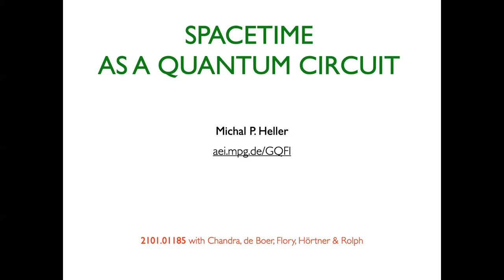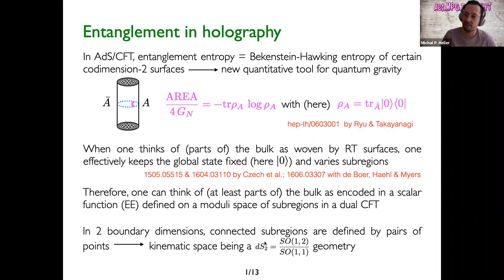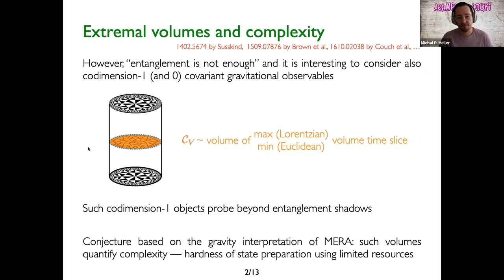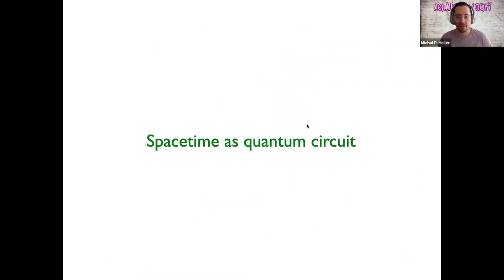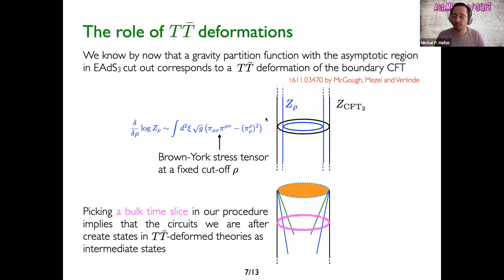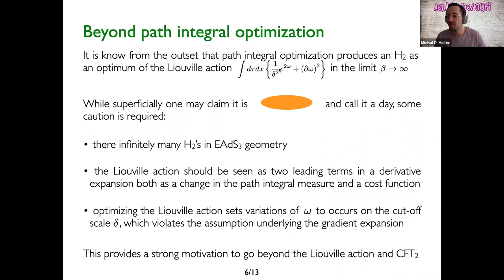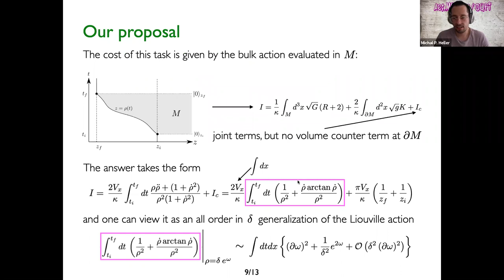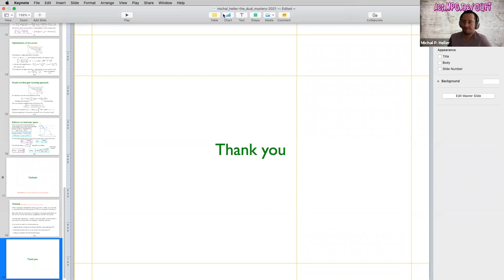Michal P. Heller -- Spacetime as a Quantum Circuit